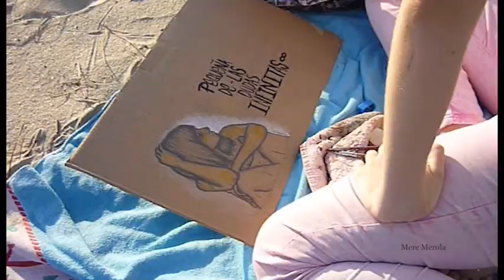🎨 Pintando De las dudas infinitas · Mere Merola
• ¿𝗛𝗔𝗕𝗟𝗔𝗠𝗢𝗦? ¿𝗤𝗨𝗜𝗘𝗥𝗘𝗦 𝗣𝗥𝗜𝗡𝗧𝗦? •